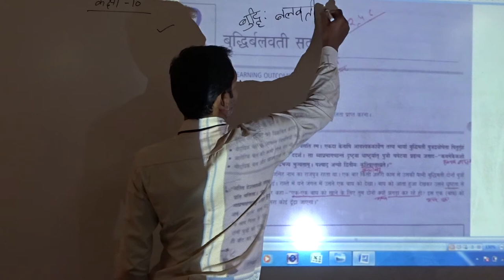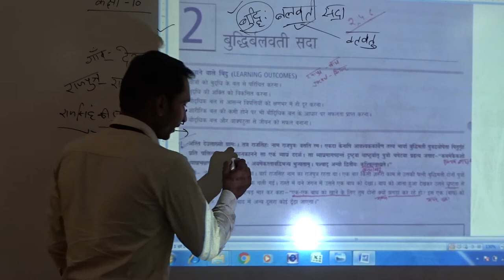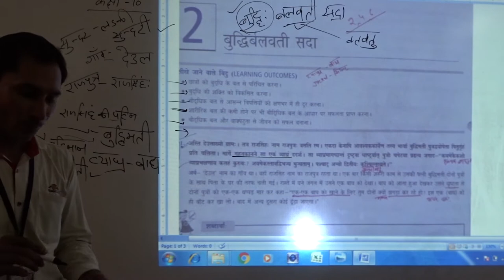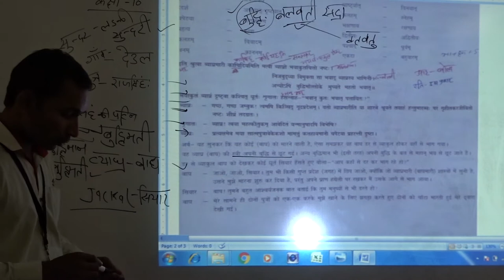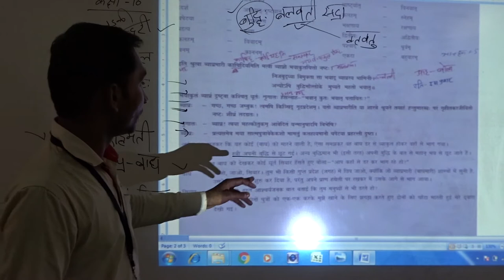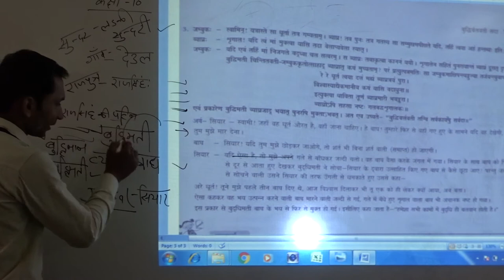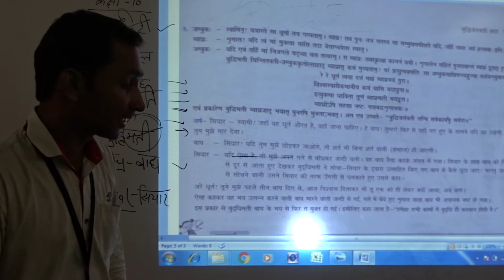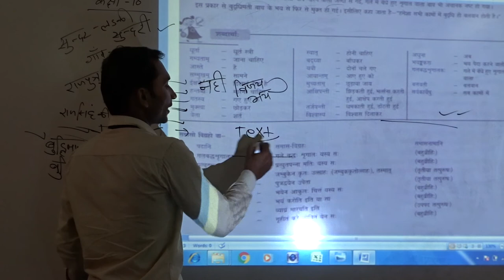CLASS X SANSKRIT BUDDHIRBALWATI SADA